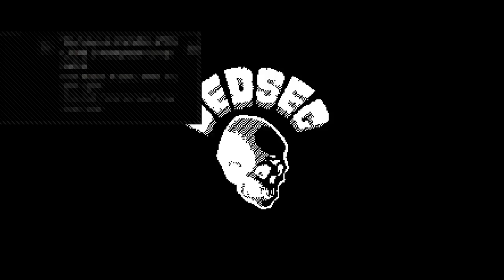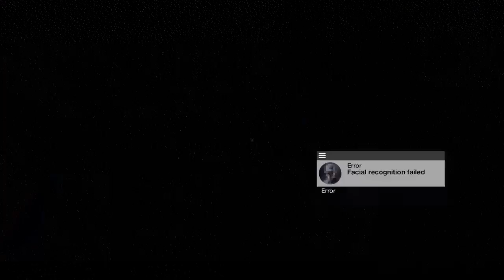Stoping the tram